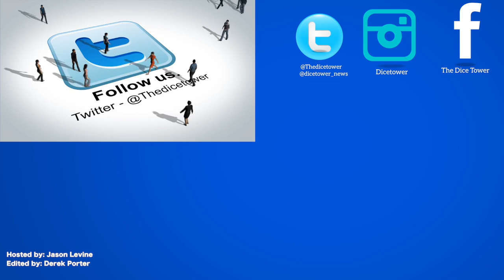Interview with Stefan Feld at Essen Spiel 2017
Apologies for the poor audio quality!

Stefan Feld discusses Merlin, maps for Castles of Burgundy, and 10 year anniversaries of 2 of his designs!